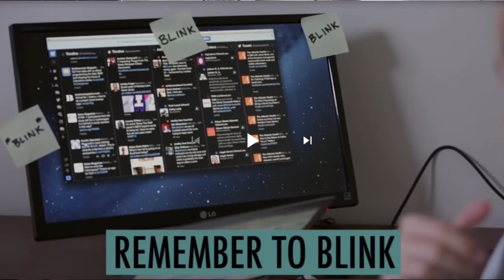لو بتجلس امام الكمبيوتر كتير اتفرج على هذا الفيديو ؟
تأثير الجلوس لفترات طويلة أمام جهاز الكمبيوتر يؤثر على الحالة الصحية
1-العين
2-الجهاز الحركة و الفقرات
3-الحالة النفسية
Bright Eye Clinic
Dr Ahmed Khattab clinic
Brighteyecliniceg.weebly.com
لجراحات العيون و الفيمتوليزيك
د.احمد خطاب
للحجز 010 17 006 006
114شارع التحرير-الدقى الدور الثامن